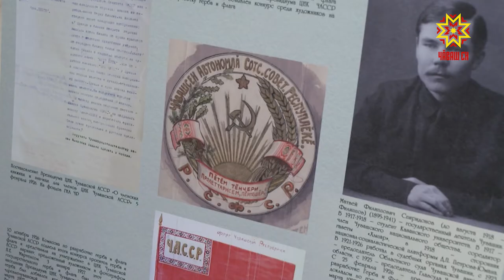В Чувашии отметили День государственных символов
Ровно 29 лет назад 29 апреля депутаты Верховного Совета Чувашской Республики утвердили государственные герб, флаг и гимн. Указом Президента Чувашии  эта дата  определена как День государственных символов республики.